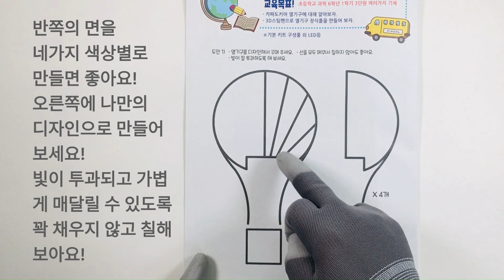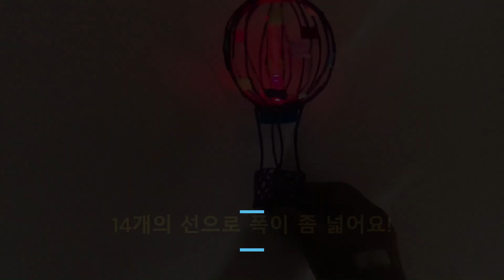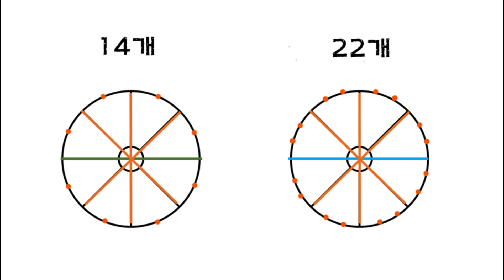카파도키아 _ 열기구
누구나 쉽고 재미있게 3D펜을 활용한 만들기를 할 수 있는 영상을 만듭니다.

항상 재미있게!!

3D스팀펜 무료도안은